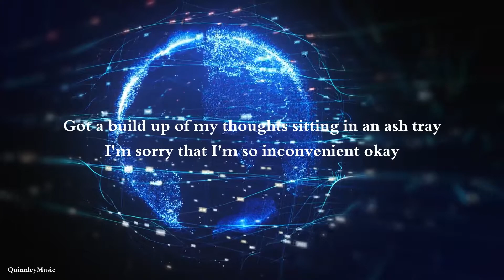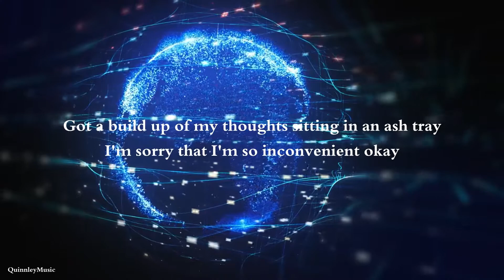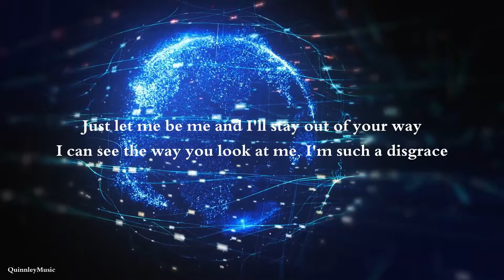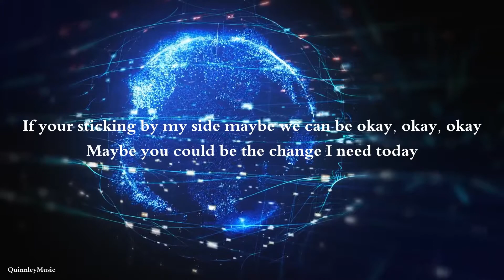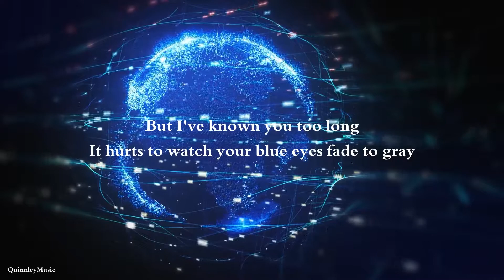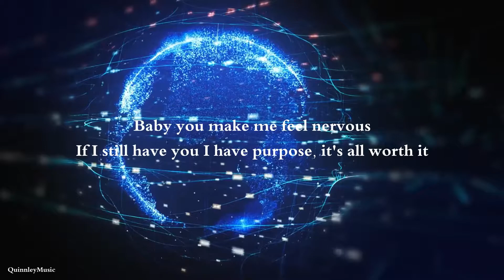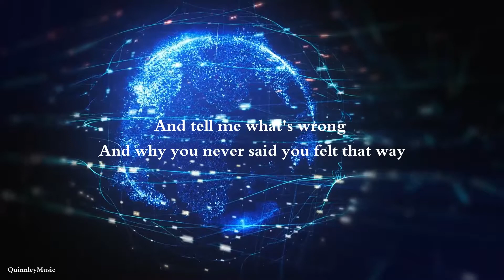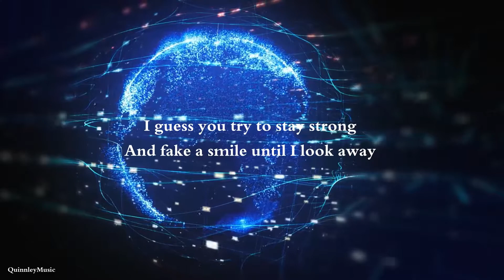Neffex - As you fade away (LYRICS)